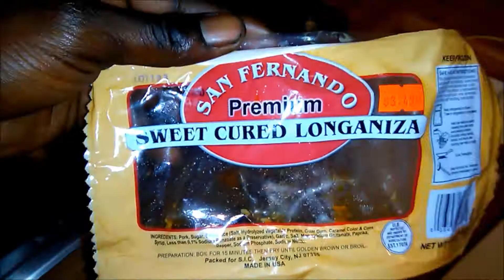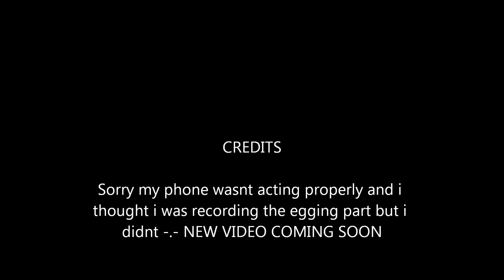Fish EGGS Catch n Cook /Asain Style